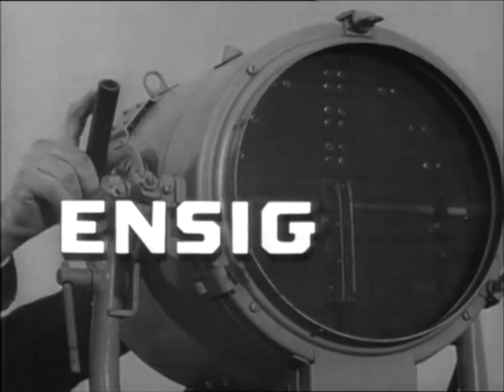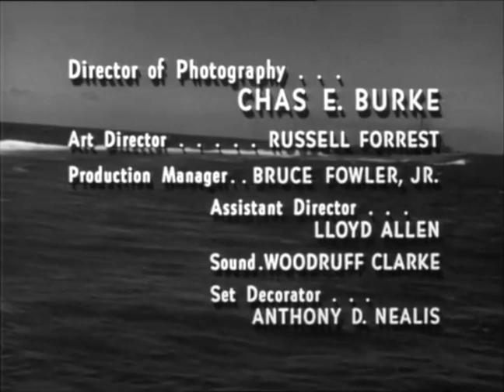Classic TV Theme: Ensign O'Toole (two variations)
Jackie Cooper had a successful three-year run on CBS as 'Hennesey' (1959), so NBC saw the possibilities for a Naval sitcom of their own: 'Ensign O'Toole'. (Star Dean Jones, like Cooper, was a Navy veteran.) The series was based on two books by former naval officer William Lederer (probably best known for a novel about foreign policy, 'The Ugly American'). Frank Comstock ('Adam 12') wrote the theme: the main title arrangement was rather scattershot but after a few weeks it was revised making it easier to follow the melody. The show only lasted a single season; audiences preferred ABC's 'McHale's Navy', starting its four-year tour of duty. Because 'O'Toole' was the lead-in for Walt Disney's show, the studio looked into Dean Jones' work, leading to a contract and a string of successful Disney flicks.
00:00 Opening credits and episode intro (original).
01:04 Opening credits and episode intro (revised).
02:07 End credits and logo.